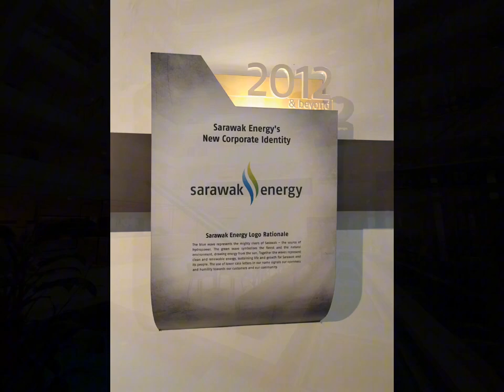Lawatan Sambil Belajar 2023